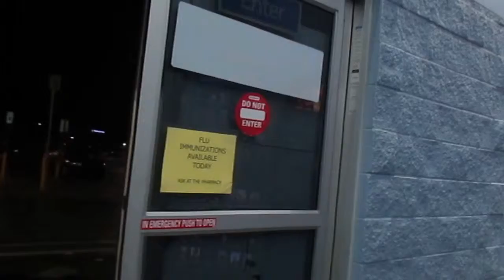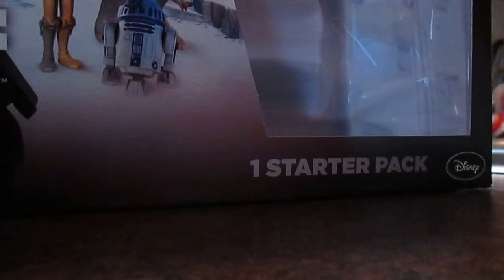Black Friday s2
Black friday at walmart